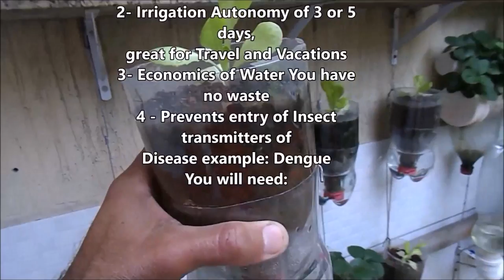Bottle Garden Self watering system for plants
You will learn how to make a beautiful Bottle Garden Self watering system for plants.
Irrigation is performed by capillarity by the strings that will transfer the water.
Keep Organic Food at Home in a Sustainable Garden,
There are many advantages of this Irrigation System:
1-The Plastic Bottle You are reusing and recycling
materials and contributing to a more sustainable life.
2- Irrigation Autonomy of 3 or 5 days, great for Travel and Vacations
3- Economics of Water You have no waste
4 - Prevents entry of Insect transmitters of Disease example: Dengue
You will need:
  2 Liter Plastic Clamp, Pliers, 14 AWG Steel Wire
Measuring tape, 8mm Polyester or Cotton Rope, Tin Welder for drilling holes, scissors and knife.
Let's go! first cut the bottle in half
Drill 2 holes in the lid,
Larger hole for Rope and smaller hole for Passing Steel Wire
Cut the 200 mm rope, pass through the cap, put in the bottle.
Cut with 300 mm make a small fold in the tip,
pass through the smaller hole, make small cuts and bend.
Bend the wire so that it is a hook.
Make two small hooks.
And assemble the vase, make 2 holes to put the hooks.
It is ready to plant! Place small stones at the bottom of the Vessels to facilitate Water Drainage.
Organic Fertilizer
1 part Worm Humus
1 corral manure,
1 Poultry Poultry,
1 Tortilla Beaver
1/4 Hat Meal!
Planting here Smooth Lettuce
Put water in the bottom reservoir of the Vase, The Rope will moisten make the transfer of water to the substrate.
The bracket for the garden is with hooks. You can also place screws, cut a wire with 180 mm bend the ends.
For the upper bottles, cut 400 mm wire bent ends so that the lower bottles have a larger space.
Put the Vases Bottles, Look the Garden is ready with: Lettuces and Strawberry.
                                       Music Youtube File
                                       Title                 Artist

 to view the Movie
 click on please liked,
 our channel,
 welcome!
 Adriano.